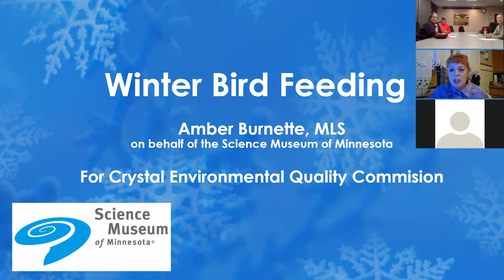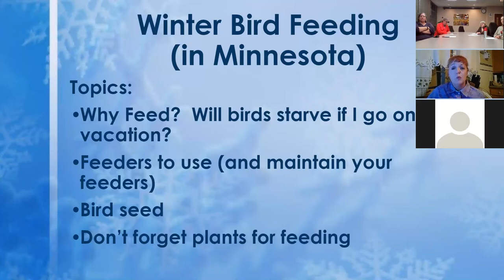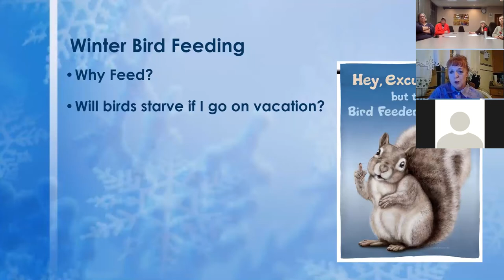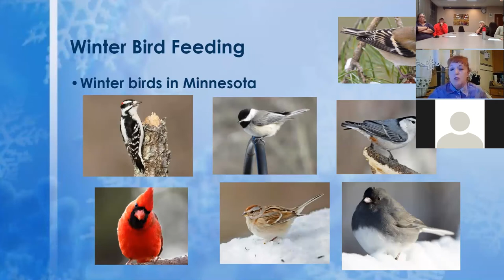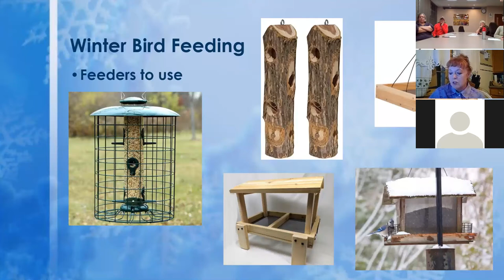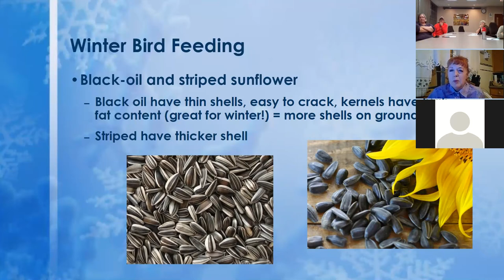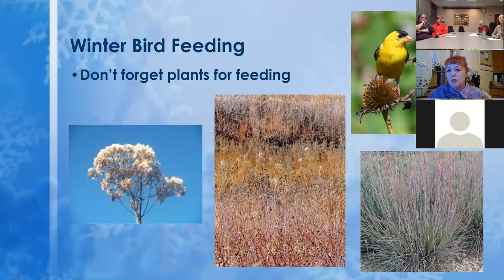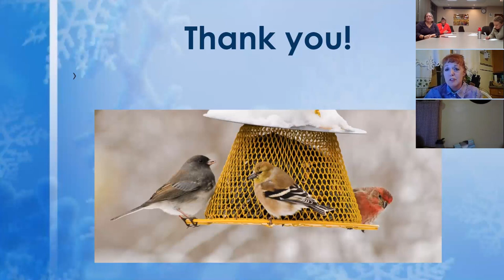Feeding Birds in Winter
The Science Museum of Minnesota's Amber Burnette presents a virtual presentation on feeding birds in winter during the Environmental Quality Commission (EQC) meeting on Oct. 12, 2021.